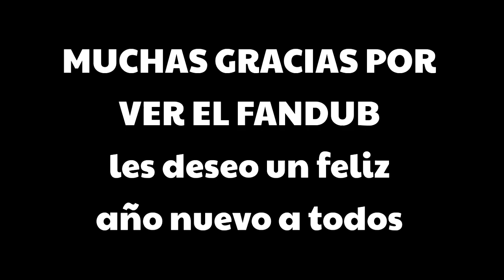Kirby - Right Back at Ya! (Opening Cover) [Fandub Latino] Especial fin de año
Hola banda en este ultimo dia del año les compartire algo que grabe hace dias que es el opening del anime de Kirby agradezco mucho a Gruben Fandub, GuilleFandubs y Alberto Rubio colaborando con sus voces en este cover, espero les guste y feliz año nuevo a todos.

🎙REPARTO🎙

Coros: Alberto Rubio & GuilleFandubs